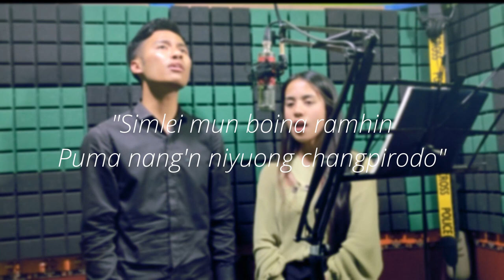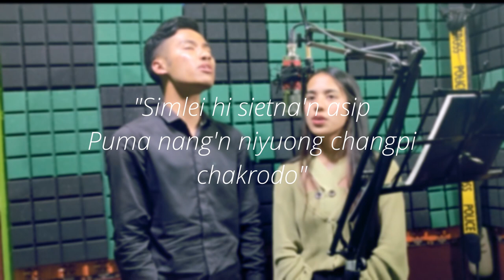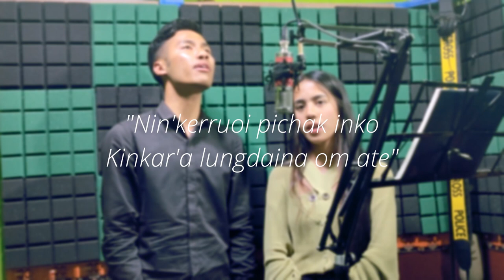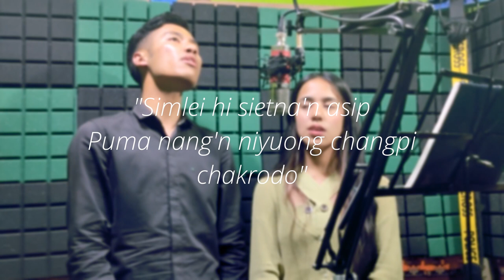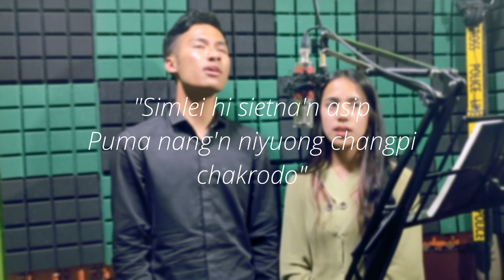PUMA'N NICHANGPIRO || W NGIRMANG KOIRENG || R ENHOI KOIRENG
Song : Puma'n Nichangpiro
Singer : W Ngirmang Koireng and R Enhoi Koireng
Words & Tune : RT Donna Koren and W Kathoi Koren
Music & Rec : RT Unique Records
Special Thanks : Y Eangsan
                                R Sindon

Lyrics:
Oh Puma kini oisam'e
Nang ningsiet lienhi
Simlei mun boina ramhin
Puma nang'n niyuong changpirodo
Sietna mun hin

Simlei hi sietna'n asip
Puma nang'n niyuong changpi chakrodo
Omtor nasik ritha ha niyuong pero
Nicha tasam nicha keini

Simleichung hi pongna ram ani
Amun rikip'a
Nin'kerruoi pichak inko
Kinkar'a lungdaina om ate
Sietna mun hin

Puma nichahai kinringkhuo
Nang kut chung'a 'om
Nangchuon kintho chak nasik
Puma nang'n niyuong sepchakrodo
Sietna mun hin